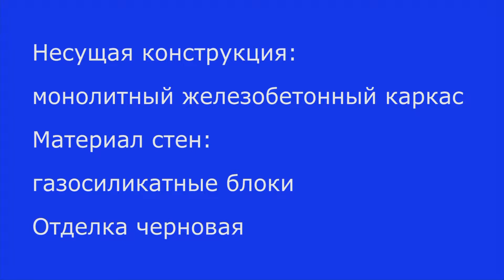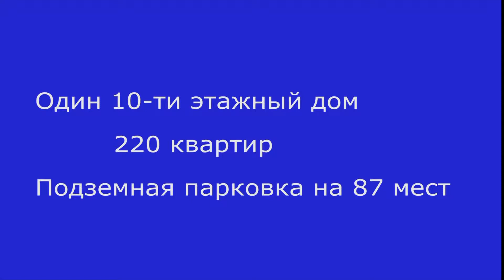ЖК "Облака". Декабрь 2018 года. Новостройки. Нижний Новгород.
Народный независимый эксперт посетил жилой комплекс "Облака", расположенный на ул. Родионова, ул. Деловая, города Нижнего Новгорода.
Смотрите, задавайте ваши вопросы, пишите ваше мнение в комментариях под видео.